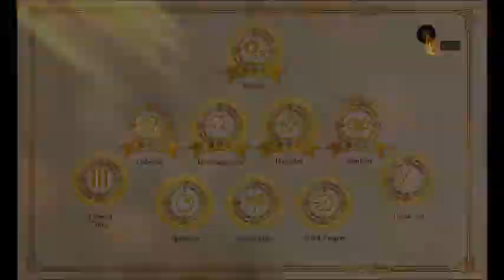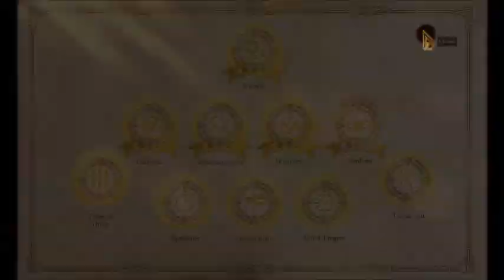Donna Brave And The Strangler of Paris CE Bonus Ep. 2 | Miss Amelie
Donna Brave And The Strangler of Paris Collector Edition Let's Play Walkthrough With Commentary

Mad Head Games proudly presents the all-new, thrilling Donna Brave series!

Your uncle’s friends have been mysteriously murdered, and he’s called you to Paris to track down the killer, before they strike again! But soon you’ll find what you’re hunting is no ordinary criminal. A mystical monster is on the loose, and it’s after your uncle! Can you save him in time, or will you become the next victim? Find out in this spine-tingling hidden-object puzzle adventure game!